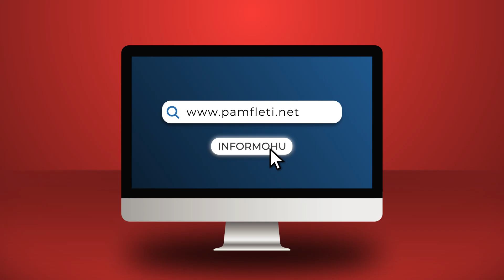Avokati padit Metën dhe Berishën në SPAK: Ja provat që të dy vodhën floririn në Krrabë